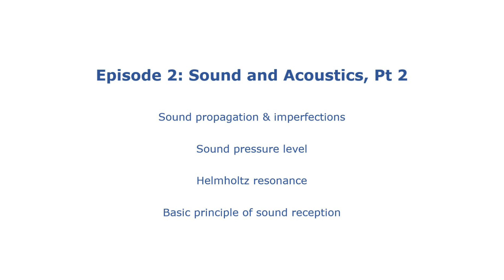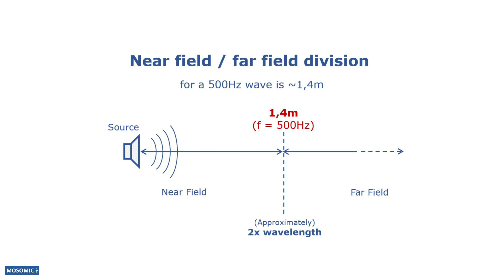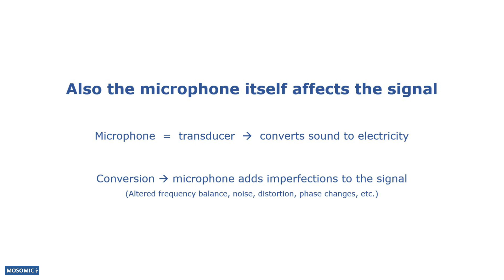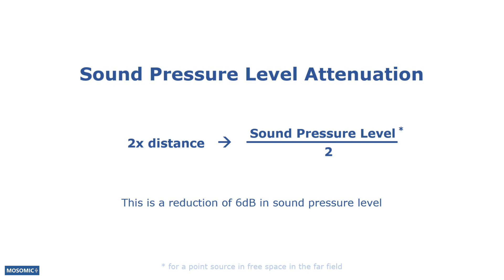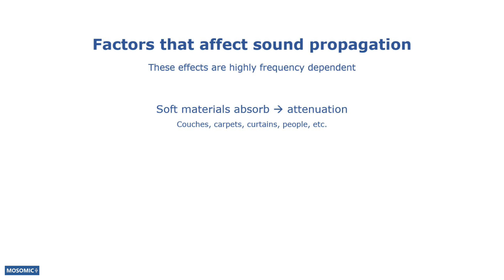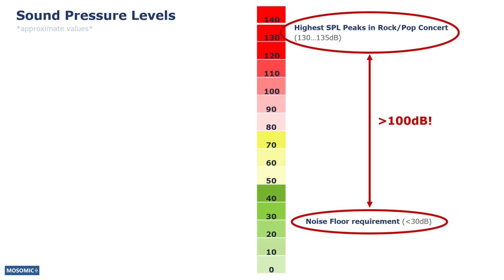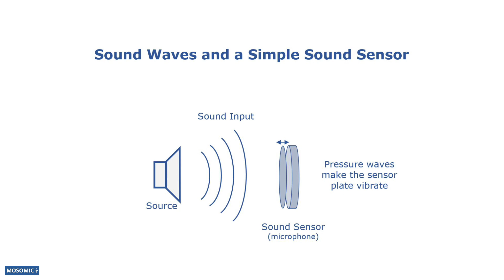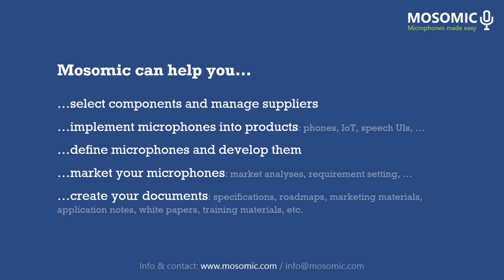Sound and Acoustics Part 2 | MEMS Microphone Guide Ep02 | Mosomic